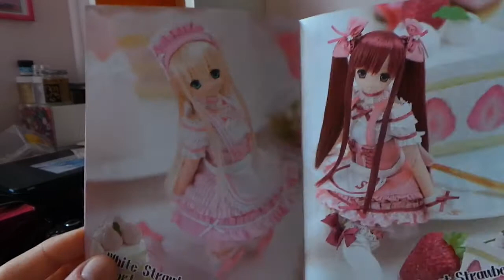Azone Sahra sweet Strawberry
ok non è il massimo come recensione, ma sono negata per queste cose XD

bambole per collezionisti